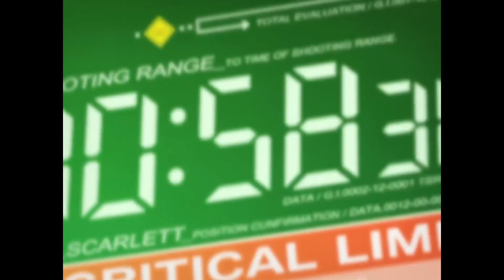G.I. Joe Sigma 6 Capítulo 1 - Ataque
I realized that I had a higher quality version of the (already uploaded on YouTube) first Español Latino dubbed Sigma 6 episode so I decided to upload it!